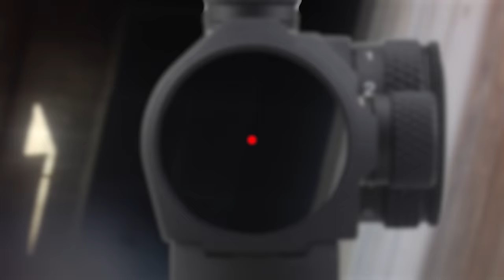Airsoft dans un VILLAGE de COMBAT !? 🎓 4K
🔥PATCH

-- Merci à la super organisation sur le terrain de Saint-Cyr ! D'excellents joueurs, une organisation hyper PRO et une ambiance parfaite du début à la fin... et le terrain 😍. Que demandez de plus ? Merci pour l'autorisation d'en faire une vidéo, en espérant que ça vous plaise !